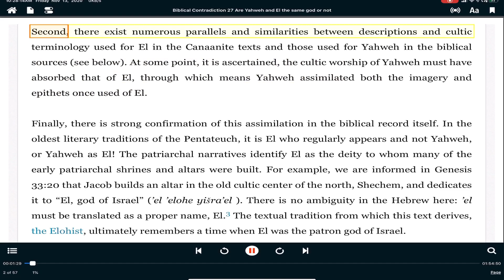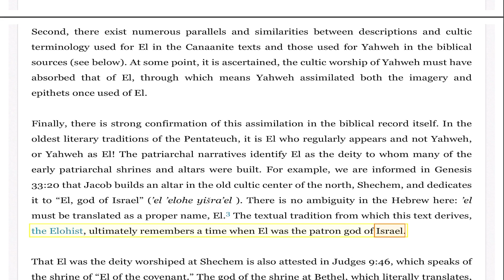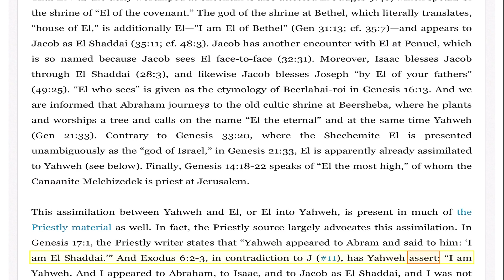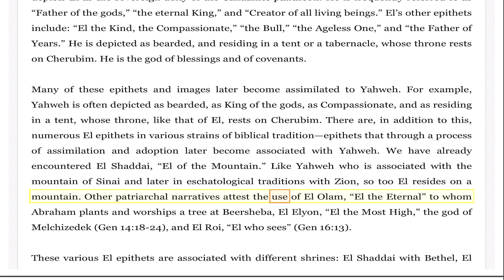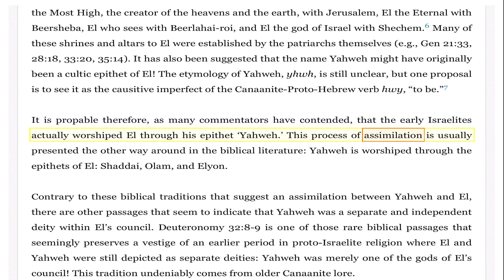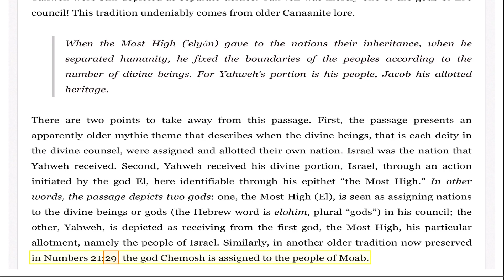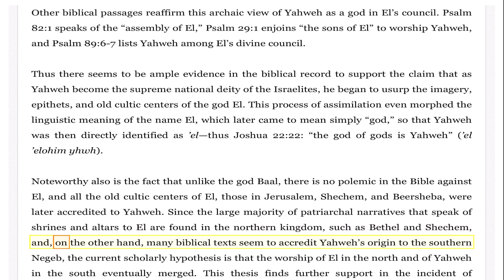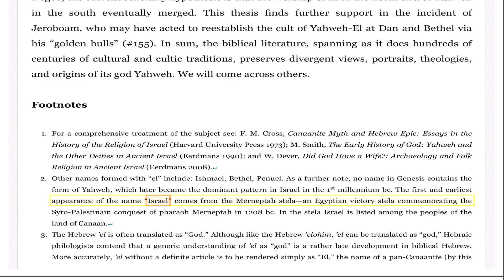El and Yahweh... 2 Different Gods?